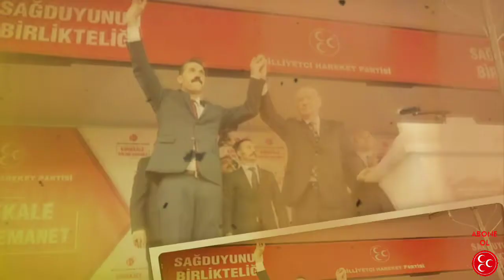Bizimkisi bir aşk hikayesi - Kayahan (HD video klip) Serdar YARAR a armağan olsun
MHP Kırıkkale BELEDİYE BAŞKAN ADAYI SERDAR YARAR'A SEVGİLERİMLE